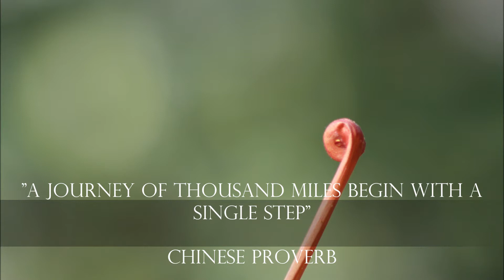QuMus4: Quote with Music#4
Title: #4. Quote with Music Series
Photo Credit: S P C